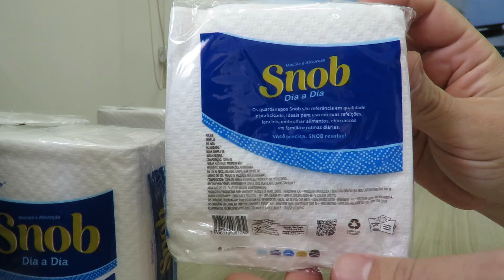6x Snob Guardanapo Folha Simples, Pequeno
Título Original:
6x Snob Guardanapo Folha Simples, Pequeno